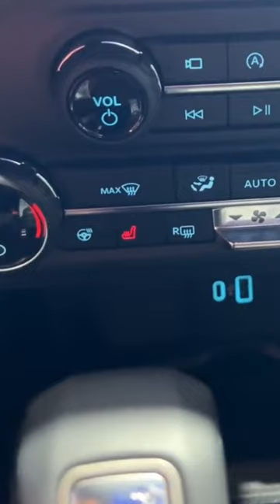WILL 2024 FORD BRONCO GET NEW TRANSFORMATION